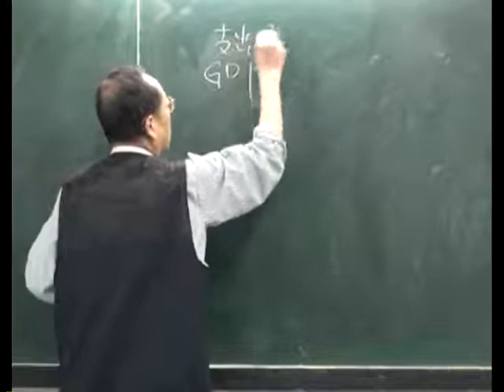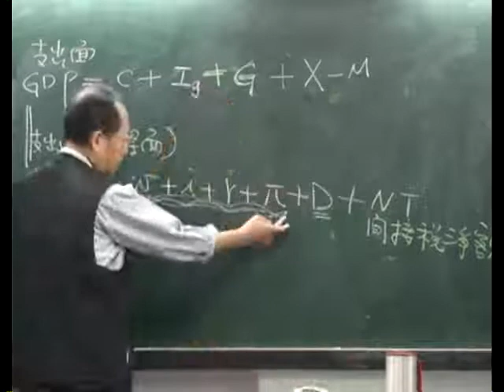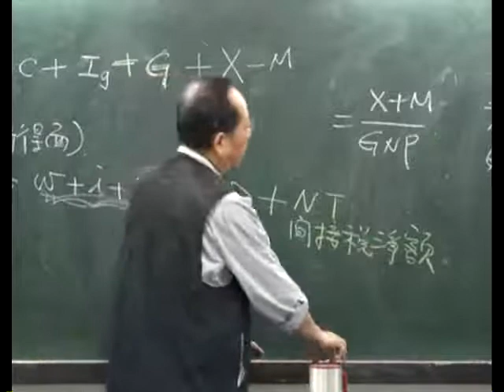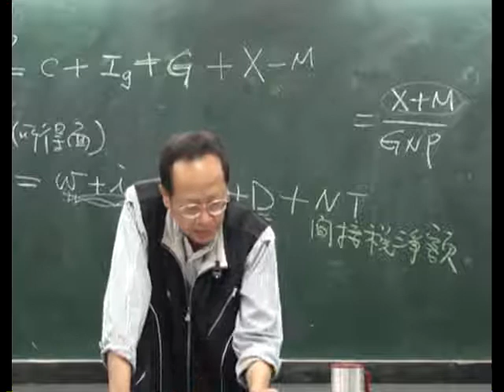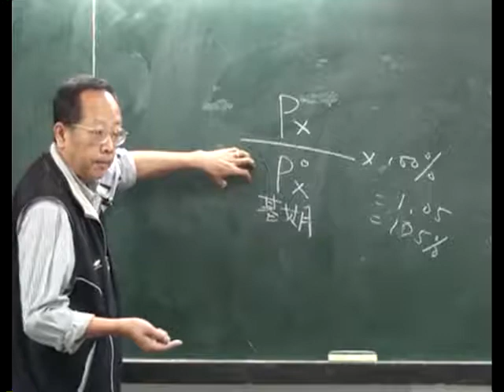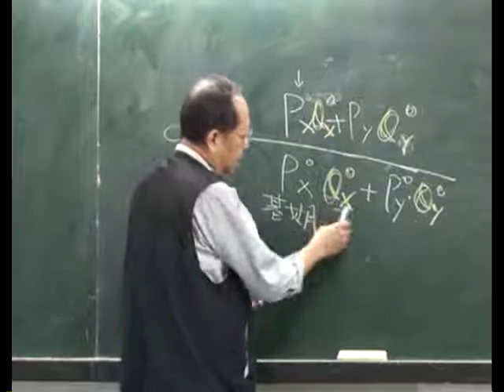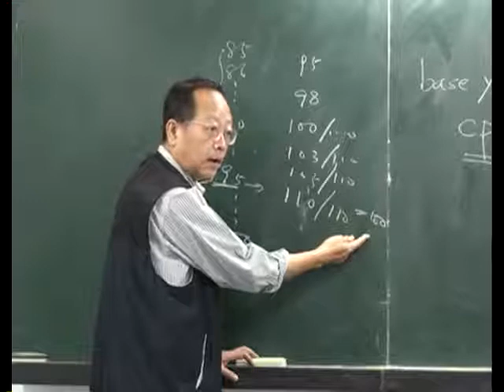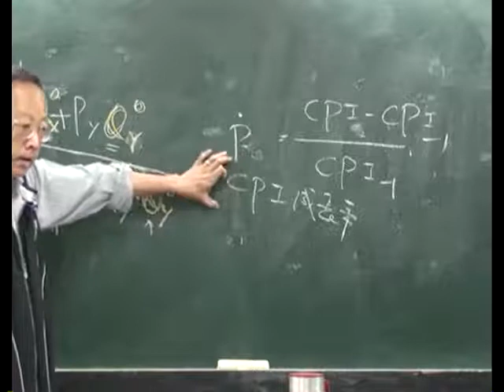經濟學-曹維光老師 (第5週)─1